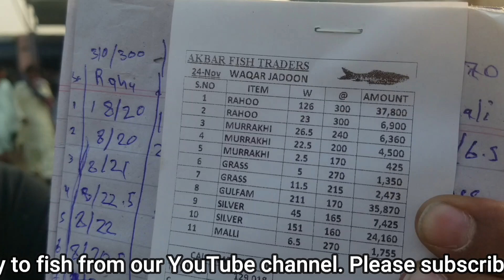How much did I sell my fish for? | Fish Farming | Sindh | Urdu | Hindi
You can find the right way to fish from our YouTube channel.